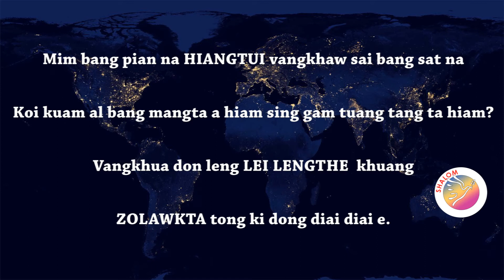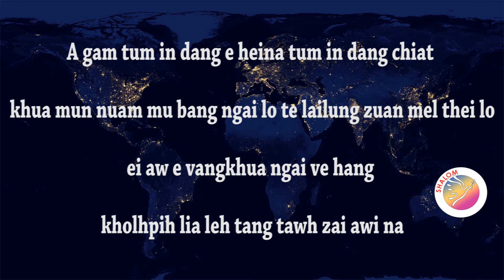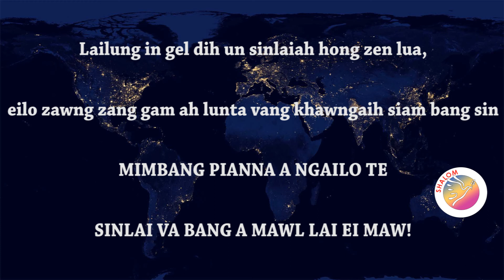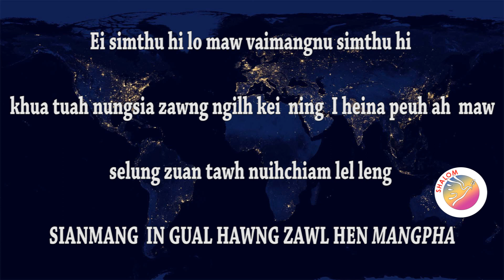MIMBANG PIANNA HIANGTUI VANGKHUA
Pham masa ka pu leh ka pi ( Ngulkhansum leh Zelkhankim) te phawk na a ka bawl hi. a mau banah a phamsa tampi te zawng ki phawk thak kik sem sem hi. a la neihsa te phal taka hawng zang sak GK MUNG NAULAK tungah nakpi in ki lungdam mah mah hi.

khang sawn te a ding a khang masa te ki piakna te thuk zawh loh a hi hi.